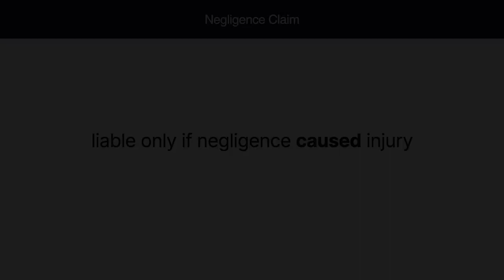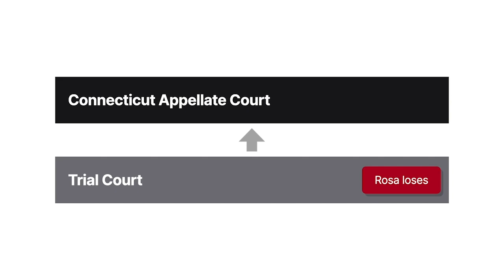Demers v. Rosa Case Brief Summary | Law Case Explained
Demers v. Rosa | 925 A.2d 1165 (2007)

Causation is an essential element of a negligence claim. Even if the defendant was negligent, there’s no liability unless the defendant’s negligence caused the plaintiff’s injury. In Demers versus Rosa, the court considered whether the defendant’s negligent conduct actually caused the plaintiff’s unexpected injuries.

Police officers Edward Demers and Alton Cronin responded to a call for assistance with a loose dog. The weather that day was a combination of snow and sleet. Cronin recognized the dog and knew who the owner was because the dog had been loose before. Cronin put the dog in the backseat of his police cruiser and got into the driver’s seat.

Demers came and stood next to Cronin’s car to talk to Cronin. While standing there, Demers slipped on the ice and snow and fell, injuring his back.

Demers sued the dog’s owner, Steven Rosa, for negligence. Demers alleged that Rosa had negligently allowed his dog to roam, causing Demers’s fall and resulting injuries. Demers asserted that Rosa frequently allowed his dog to run loose, causing complaints to the police, and that therefore Rosa knew that the police would be called to respond if he let the dog roam. After a bench trial, the trial court entered judgment for Demers. Rosa appealed to the Connecticut Appellate Court.

Want more details on this case? Get the rule of law, issues, holding and reasonings, and more case facts

Have Questions about this Case? Submit your questions and get answers from a real attorney